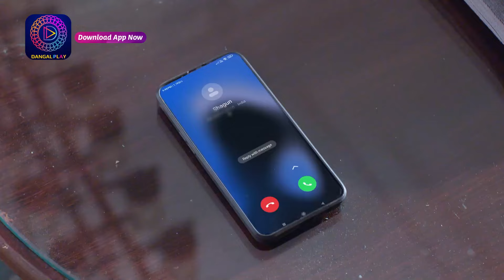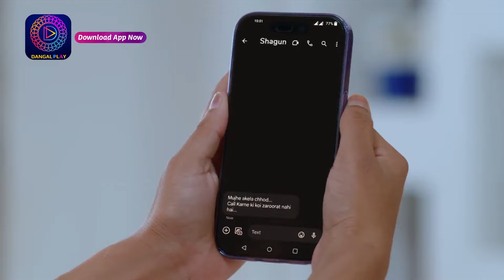Shubh Shagun | Episode - 146 | Mini Episode | Dangal 2